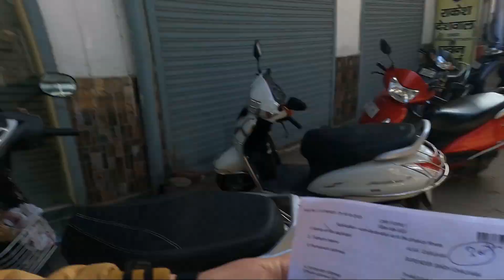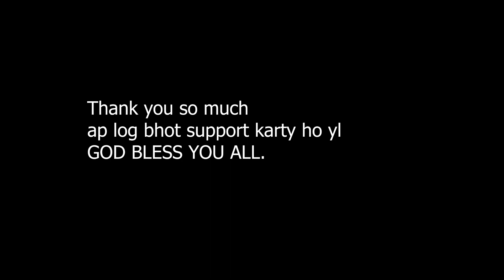1 Year Driving Licence Process🤣 | Late Due To Lockdown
video m kia hua mjak sirf mjak ki trh he le.
hmesa Mereko support krne k lie thnkew yaaron😘